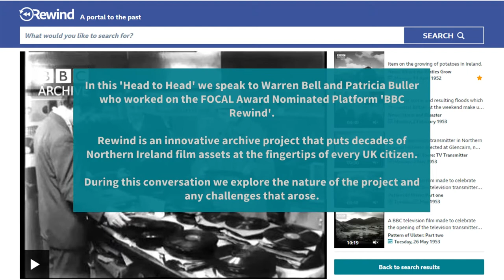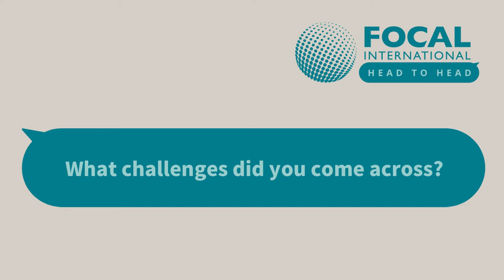FOCAL Head to Head: Warren Bell (Producer) and Patricia Buller (Archive Researcher) on BBC Rewind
In this Head to Head we speak to Producer Warren Bell and Archive Researcher Patricia Buller who worked on the FOCAL Award Nominated Platform BBC ‘Rewind’.

BBC 'Rewind’ was nominated for a 2021 FOCAL International Award for ‘Best Use of Footage on Innovative Platforms’.

During this conversation we explore the nature of the project and any challenges that arose.